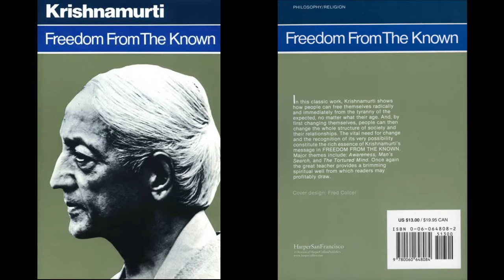Audiobook : Freedom From The Known by Jiddu Krishnamurti